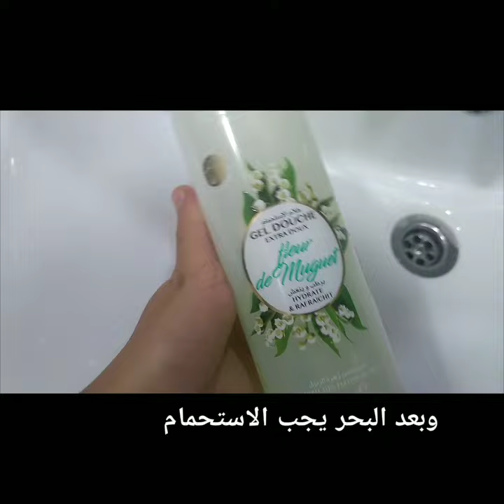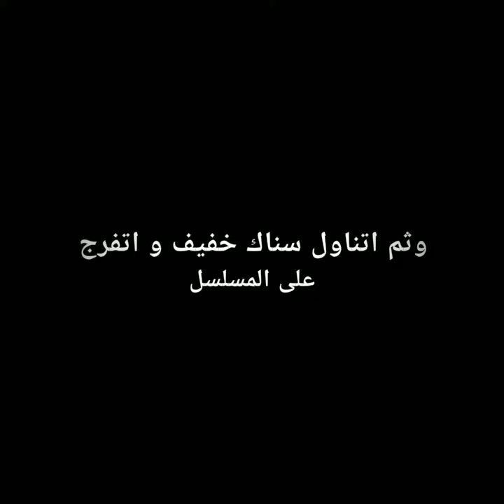كيف أقضي يومي في البحر يا ترى هل ذهبت إلى البحر💧😵😷😷